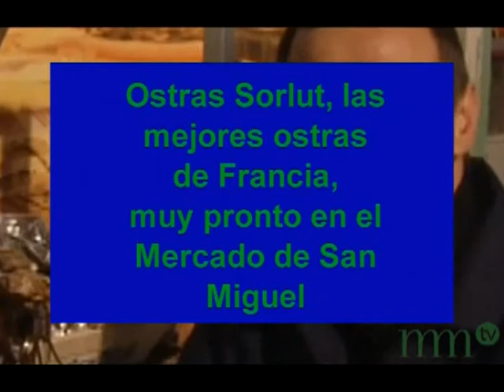Ostras Sorlut, ostras y champagne francés en San Miguel